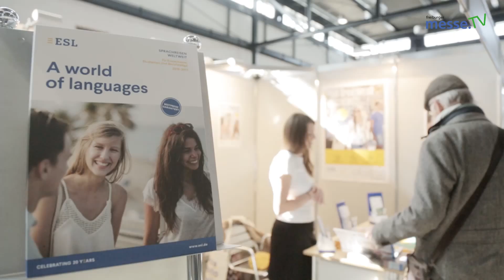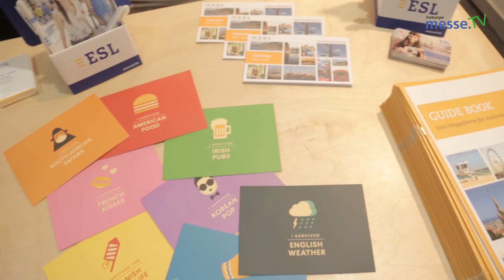ESL Sprachreisen - cft 2016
Mit ESL Education ist zum ersten Mal ein Sprachreiseanbieter auf der Ferienmesse in Freiburg vertreten